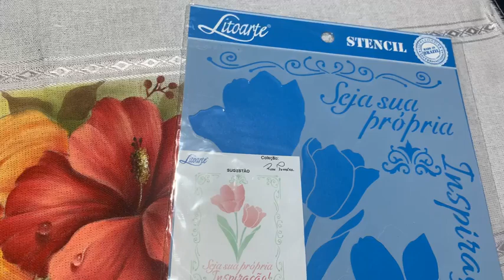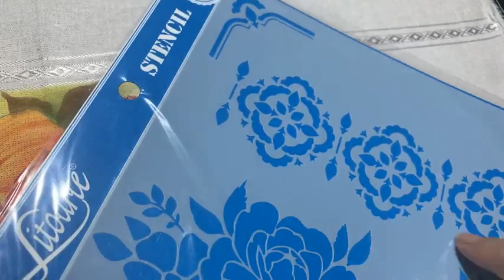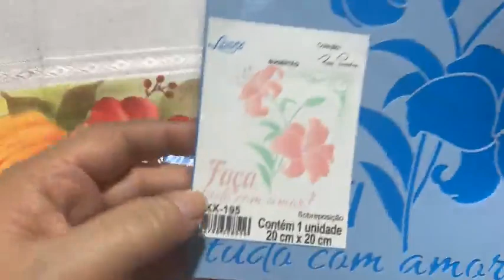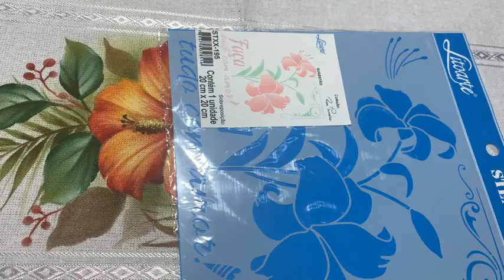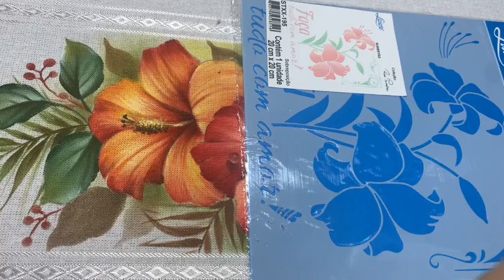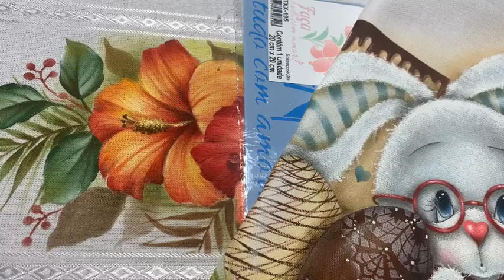Pintura em tecido - Hibiscos- continuação...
Live feita no face Rose Ferreira Art's dia 22/02/2021
Risco no instagram - rose.ferreira.arts